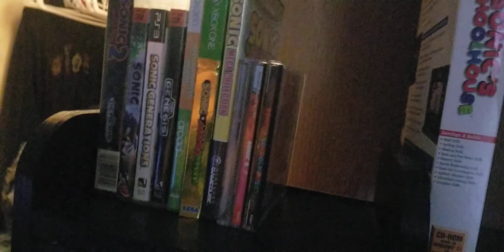no sonic schoolhouse today